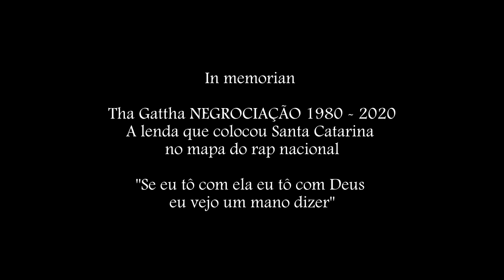A Cypher Mais Pesada do Sul - Rapper Nado/Paulo/Segmento/Mano Pepsi/Yasmin Limas (Prod.Cláudio Back)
Videoclipe gravado no Morro do Horácio - Florianópolis SC.

Artistas:
Rapper Nado, Paulo (Gangsta Rap), Segmento, Mano Pepsi (Raciocínio Humano) e Yasmin Limas (Gangsta Rap).

Ficha Técnica:

Produção do Videoclipe : Tiago de Jesus
Instrumental/Mix/Master: @cla.pmusic  | @claudiobackoficial